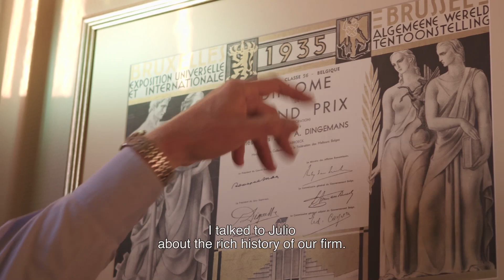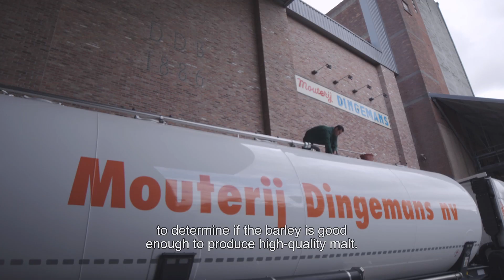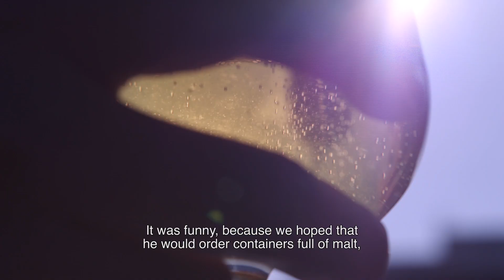Parceiro Agrária - Dingemans